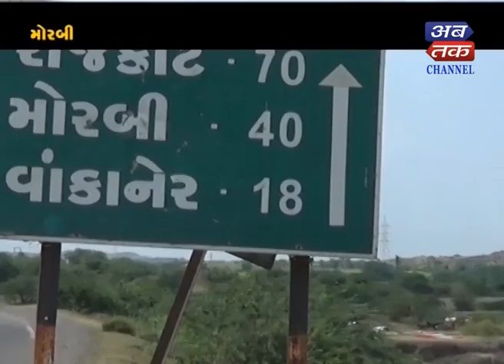Morbi : scandal For Digging The Found